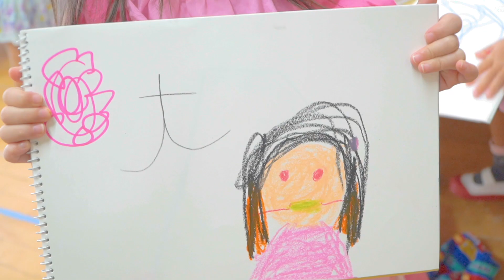Japan: Meisho Kindergarden - Everyday Life In November (2020)